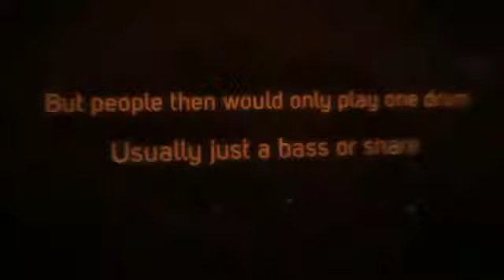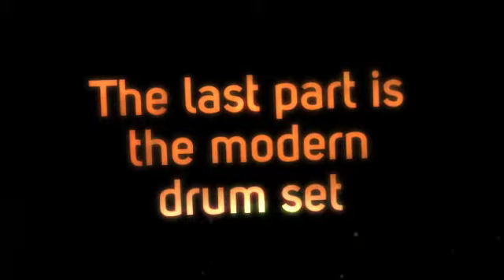History Of The Modern Drumset